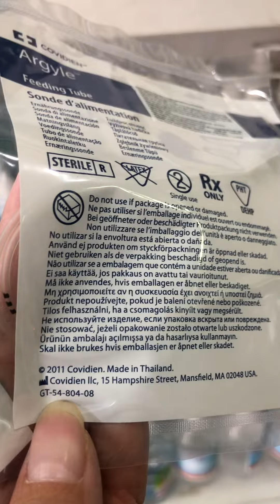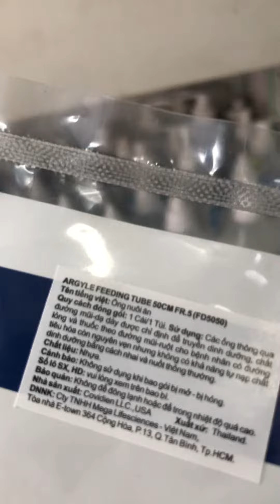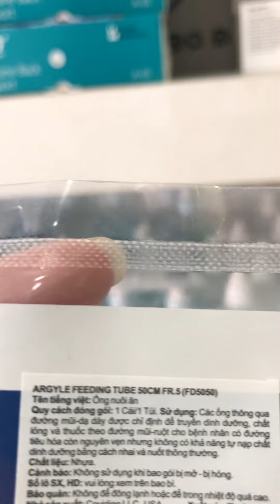Dây cho ăn, nuôi ăn thông xông dạ dày KANGAROO Argyle Feeding Tube Covidien cho trẻ em,sơ sinh 5fr